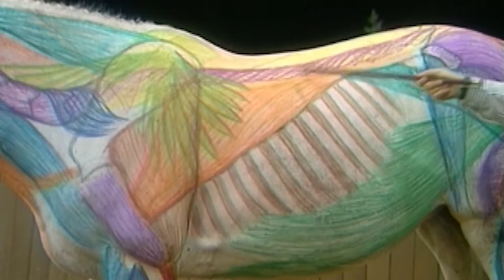Horse and Rider Anatomy in Motion | How to be more balanced | wehorse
How common position problems of the rider can effect your horse? This course features an anatomically painted rider and horse, visualizing the skeleton and muscles in relation to gaits, movement, and balance.

With a heavy body placed high over a narrow base, being in motion is a constant act of balancing and rebalancing for the horse. Furthermore, the horse has to learn how to carry a rider skillfully to avoid injury. This requires a rider who will enable the horse, not hinder him.

In this course, author and equestrian book illustrator Susan Harris and Centered Riding Instructor Peggy Brown demonstrate the role of anatomy in creating harmony and balance as two different species unite in movement.

Every horse, regardless of conformation, can move well within his natural ability, i.e. in a way that increases and supports soundness, strength, and capability. You will learn to distinguish beneficial from poor, or damaging, movement and help your horse move at his best.

In this course you learn:
➡️ The rider's anatomically correct alignment for flat work and jumping
➡️ Common position problems of the rider and their effects on the horse
➡️ The horse's anatomy and the implications for training and saddle fit
➡️ Form and function of the skeleton and major muscle groups

ABOUT WEHORSE

wehorse is the Online Riding Academy. We connect you to the best trainers & exercises to inspire, educate and help you improve. With us, you have the most inspiring experts and champions at your side, the likes of Olympic Champion Ingrid Klimke, French Dressage Master Philippe Karl, Equine Therapist Jim Masterson and many more. Access professional courses by world-class trainers anytime, anywhere.

You don't want to miss anything?